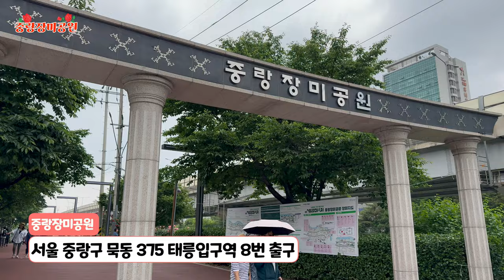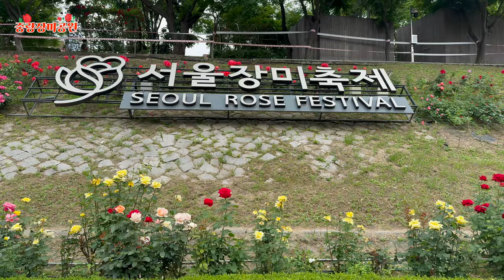🌹 '2024 중랑 서울장미축제'와 '대현산 장미원 장미축제'로 물든 서울의 봄 🌹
서울의 봄은 장미향으로 가득합니다. 특히 중랑구와 성동구에서 열린 두 개의 장미축제는 많은 시민들에게 잊지 못할 추억을 선사했습니다.

🌹중랑 서울장미축제🌹

위치: 중랑장미공원, 서울 중랑구 묵동 375 (태릉입구역 8번 출구)
기간: 5월 18일부터 25일까지
특징: 8000주의 장미가 추가로 심어져 장미의 아름다움을 더욱 극대화했습니다. 중랑천 제방을 따라 조성된 5.45㎞ 길이의 장미 터널과 수림대공원 등에서 209종, 약 31만 주의 장미가 만발하여 장관을 이루었습니다.
행사: 첫날 화려한 장미퍼레이드와 장미음악회, 둘째 날 로즈플로깅, 중랑구민대상 시상식, 장미가요제 등 다양한 프로그램과 부스가 마련되어 방문객들에게 다채로운 즐거움을 제공했습니다. 친환경 축제를 실천하기 위해 'zeROSE Waste 캠페인'과 '장미플로깅' 활동이 주목받았습니다.

🌹대현산 장미원 장미축제
위치: 대현산 장미원, 서울 성동구 독서당로63길 60 (행당역 4번 출구)
기간: 5월 25일
특징: 46종 약 4만 8000여 주의 장미가 아름다운 테마를 이루며, 주민들에게 힐링 공간을 제공했습니다.
행사: 구립금봉어린이집 원아들의 공연으로 시작하여, 성동구민 전국노래자랑 최우수상 수상자인 양명근 씨와 밴드 ‘BUT’, 유리상자(이세준) 등의 공연이 이어졌습니다. 장미이름 적어보기, 솜사탕, 풍선아트 등 다양한 체험 활동과 벼룩시장도 운영되어 많은 이들의 사랑을 받았습니다.
정원오 성동구청장은 “장미꽃 향기가 가득한 대현산 장미원에서 가족, 친구들과 행복한 추억을 담아가셨으면 한다”고 말했습니다.

이번 두 축제는 서울의 봄을 더욱 아름답게 물들이며, 시민들에게 풍성한 볼거리와 즐길 거리를 제공하며 성황리에 마무리되었습니다.